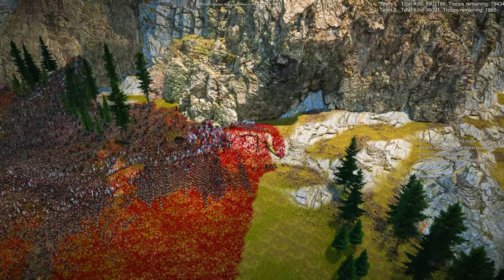TRUMP & JEDI VS 6,000,000 ZOMBIES: WHO SURVIVES THIS EPIC SHOWDOWN?! | UEBS 2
| 6,000,000 vs 120,000 |

Welcome to the "RTS Battle Simulator" channel! Today, we witness an unbelievable clash as Donald Trump unites forces with Jedi Knights, Mandalorians, and the indomitable Space Marines to hold their ground against an unstoppable horde of 6,000,000 zombies and mutants.

The battle unfolds on the treacherous Gisic slopes, where cliffs and narrow pathways turn the fight into a strategic masterpiece.

Trump's Coalition: Armed with Jedi lightsabers, Mandalorian technology, and the overwhelming firepower of the Space Marines, their defensive line is fortified and ready to hold.
Zombie Horde: An unstoppable mass of mutants, infected creatures, and traditional zombies, all hell-bent on destruction.
This is not just a battle; it's a fight for survival, combining Star Wars' iconic heroes, the Warhammer 40K universe, and modern cultural icons! 🌌

🔥 Who will prevail? Can this united army hold its ground, or will the sheer numbers of the undead crush them under their weight?

👉 Watch till the end to experience this epic showdown! And don’t forget to:
💬 Comment your thoughts—could you imagine a wilder team-up than this?